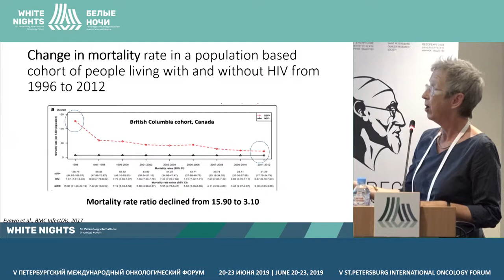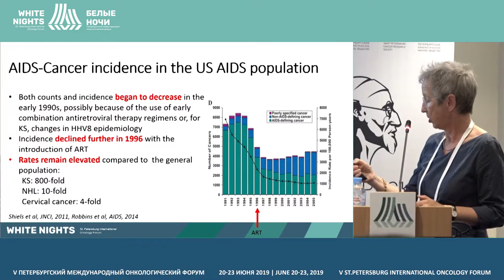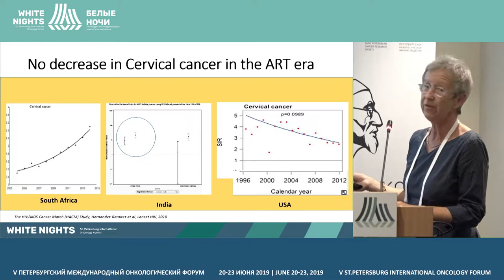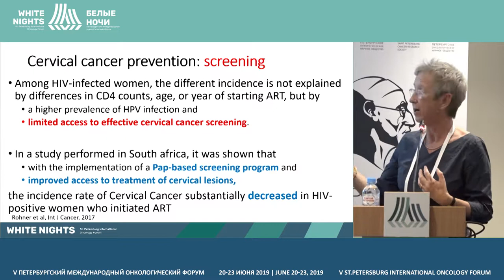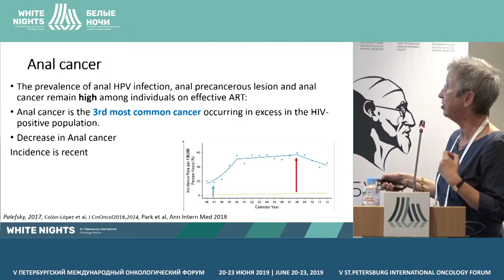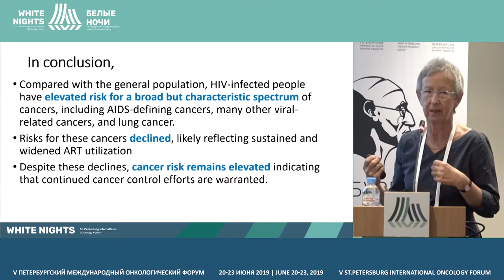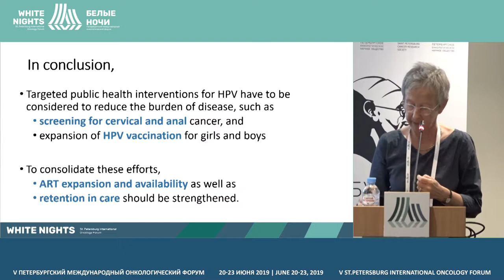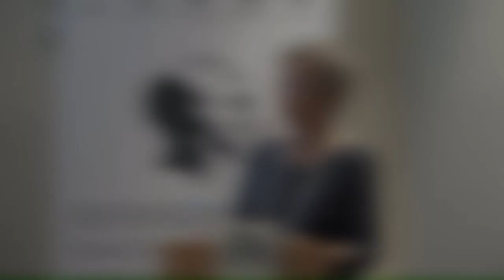Рак и ВИЧ (Isabelle Heard)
Isabelle Heard, National HPV Reference Laboratory, Institut Pasteur, Paris, France